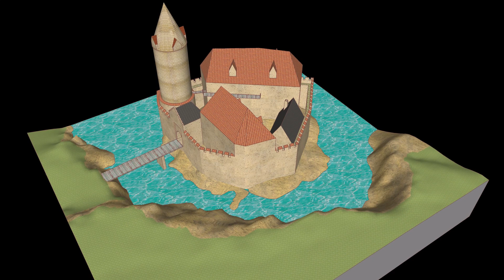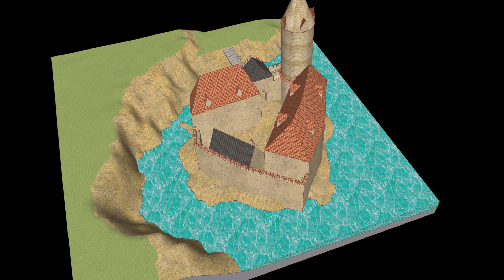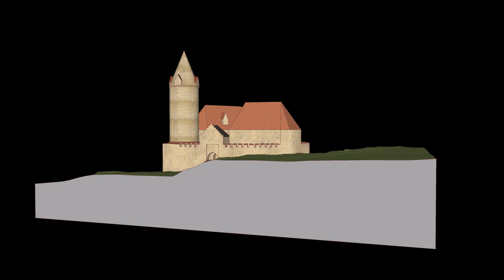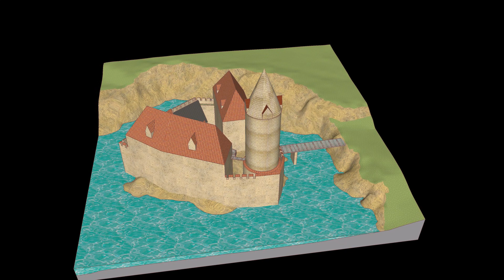hrad Jenštejn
Hrad Jenštejn nedaleko Brandýsa nad Labem vznikl již před polovinou 14. století. Za držení pražského arcibiskupa Jana z Jenštejna byl výrazně přestavěn. Staveniště hradu tvořila nevýrazná pískovcová vyvýšenina vyrůstající ze dna mělkého údolí Vinořského potoka, které protíná jinak plochou okolní krajinu. Hrad byl doslova utopen pod úrovní okolního terénu. Výhodou bylo zatopení okolí hradu vodou. Tím se stal Jenštejn hradem vodním. Na konci 17. století zchátralý hrad rozebírali místní chalupníci, kteři zastavěli značnou plochu hradu  a dno vypuštěného příkopu svými domky, postavenými z rozebraného zdiva hradu. Téměř nepoškozený zůstal do dnešních časů jen bergfrit, část nádvorní stěny paláce a zbytek vstupní brány. Na Wolfově kresbě z roku 1795 je patrné ještě vysoké zdivo přirostlé k dvorní bráně. Bezpochyby zde stávala další významná budova. Terénní deprese na severní straně prozrazuje další objekt, patrně podsklepený, jenž mohl sloužit k provozu hradu (kuchyně, sklady, apod.).